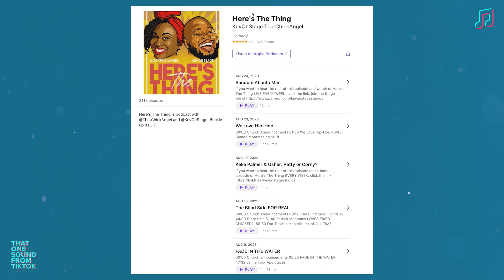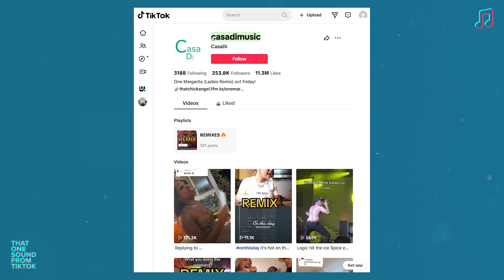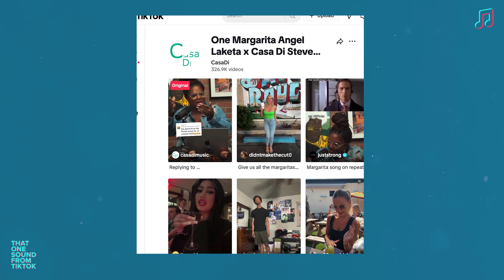"If You Buy Her One Margarita" Preacher Rant Turned Into TikTok Song of the Summer | That One Sound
🎤 🍹 From a campus preacher’s viral rant at LSU to TikTok’s song of the summer, "One Margarita" is the remix you can’t stop hearing! Actress and host Angel Laketa Moore transformed a sermon by Sister Cindy into a freestyle hit, with Casa Di Music turning it into an upbeat track perfect for summer vibes. Discover how a viral moment evolved into a global TikTok phenomenon, blending humor, music, and unexpected inspiration.

Daily Dot is the internet's hometown newspaper. Follow us for today in internet culture:

CREDITS:
Title: "One Margarita" — That One Sound From TikTok
Editor: Avital Oehler
Assistant Editor: Yuvia Martinez
Producer: Tiffany Kelly
Column: Audra Schroeder
Special Thanks: Jason Reed, Whitney Jefferson
Animated End Cards by Lyla Ribot